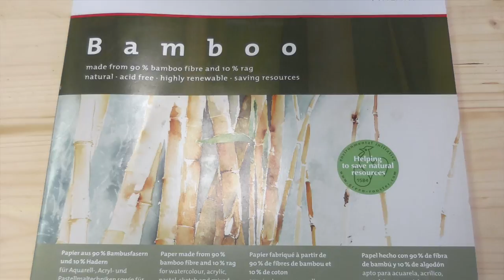** L'Atelier de Louise ** Demonstration Aquarelle Nature Morte / Watercolor Still Life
Voici le lien vers la photo et son auteur, "travel oriented", que je remercie

Voici une nouvelle aquarelle avec quelques fruits...